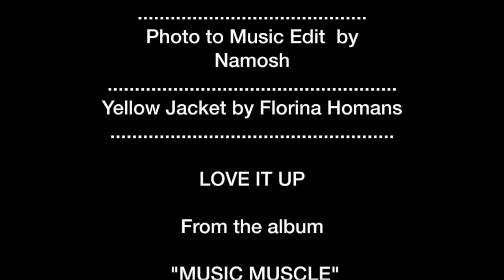Namosh - Love It Up (Official Music Video)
Music Video Credits:
Photos taken by Melanie Magassa
Photos to Music edit by Namosh Erkan Arslan
Yellow Jacket by Florina Homans
"Love It Up" from the album "Music Muscle"
Written, arranged, performed, produced and mixed by
Namosh Erkan Arslan
Mastering by Mike Grinser at Dubplates & Mastering, Berlin
Out on Weltgast Music
Distributed by Indigo
c Namosh Erkan Arslan
p Weltgast Music
2022